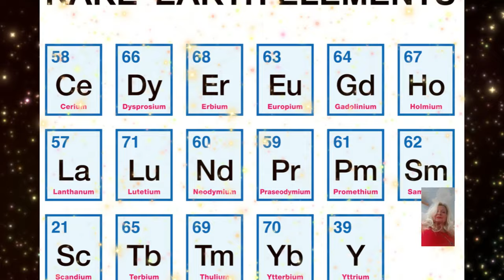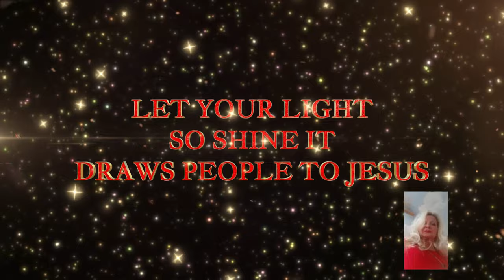THE COSMIC WONDER OF GODS HAND YOU NEVER EXISTED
Have you ever looked up at the night sky and wondered about the vastness of the cosmos? Well, what if I told you that there is a cosmic wonder that you never knew existed?
Introducing "Cosmos God Made,"  a mesmerizing display of the universe's beauty and intricacy. From the swirling galaxies to the sparkling stars, every detail is a testament to the divine creator's handiwork.
Witness the breathtaking nebulae, the dazzling supernovas, and the graceful dance of the planets in perfect harmony.

Marvel at the sheer magnitude of the cosmos and the limitless creativity of the one who made it all.
In this awe-inspiring display, we are reminded of the power and majesty of the one true God.

So join us on this journey through the cosmos as we explore the wonders of creation like never before. Prepare to be amazed, prepare to be inspired, and prepare to see God's hand at work in the cosmic wonderland.